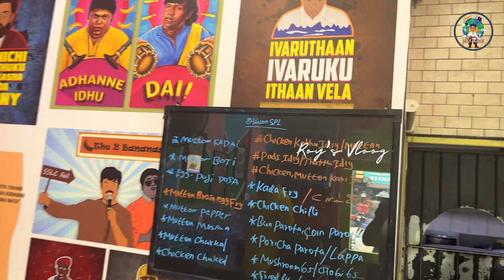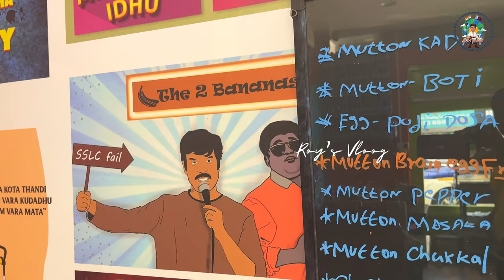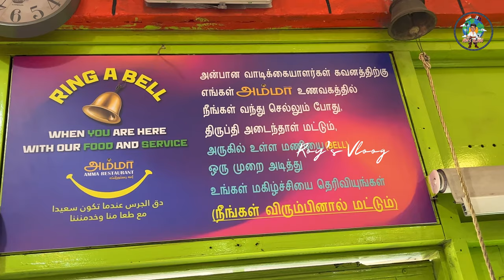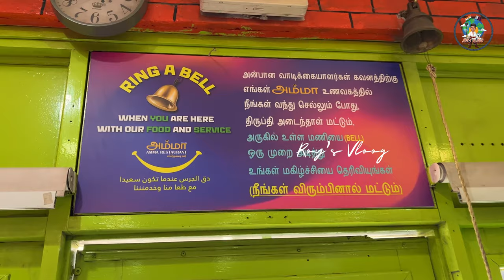அம்மா உணவகம் in கத்தார் | Heat🌞 55 degree c | Life in Qatar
அம்மா உணவகம் in கத்தார்
Amma Restaurant is a restaurant located in Qatar, serving a selection of Indian, South indian that delivers across Old Airport.They have been reviewed 1822 times by talabat users, with a rating of 4.5.

Heat🌞 48 degree c
This could be fatal. While the maximum temperature that the human body can handle is 42.3 degrees Celsius, when it goes above the benchmark, it could denature proteins and cause irreparable damage to the brain

Life in Qatar is one based around comfort and convenience. It is one of the safest countries to live in the world and has the highest-ranked healthcare system in the Middle East, which every resident can utilize.